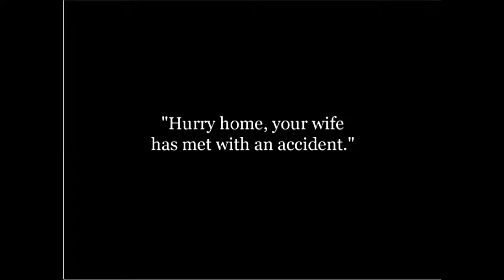Charli Chaplin's comedy video| The Dentist(1914).